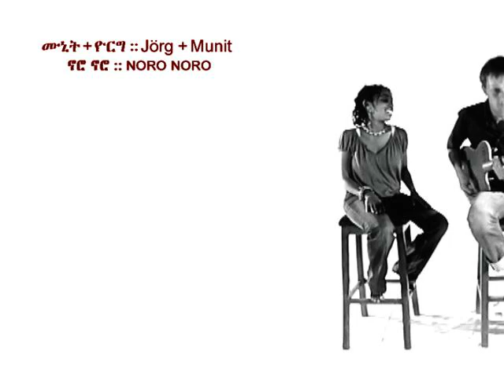Munit + Jorg: Noro Noro: New Ethiopian Music Video!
The translation for Noro Noro is available below! We are so thrilled and happy to share our first official music video with you. Thank you to, in alphabetical order: Abegaz K. Shiota (mix master), Abiy Demilew (co-authoring poet), Henock Getachew (painter), Melaku Beyene (dancer), Midas Touch Communications (directors/cameramen/editors), Wudasse Studios (recording) and Zinash Tsegaye (dancer). Munit + Jorg

Noro Noro: The Translation

Without looking deeply into myself
To see my hearts true desires
Without understanding my gifts and my dreams
So much time has passed in my confusion

Hiding myself for fear of what theyd say
Undermining my wants and my wishes
Time in its miracle keeps flying away
How many chances were lost, while I stifled my potential?

Saying if I had done that, if Id said this
If I had gone there, if I had left it alone
Instead of living in a world of regrets
Lets know ourselves and live our truths!

So that our lives may bloom and we succeed
So that we may give light once we are lit
Lets search our selves and take pride in our inner wealth
And use the time we are given wisely

So that we may see with our eyes our dreams realized
Our hope giving life and bearing new seeds
Even when the challenges are many, lets take heart and have faith
And keep moving forward; we only have on life to live!

Saying if I had done that, if Id told him this

Produced by: Jorg Pfeil & Munit Mesfin
Lyrics by: Munit Mesfin & Abiy Demilew
Recorded by: Munit Mefsin & Jorga Mesfin
Mixed & Mastered by: Abegaz K. Shiota
Video by: Midas Touch Communications